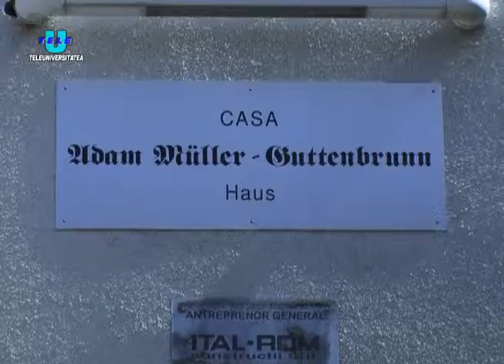TeleU: Fundația Româno-Germană - 20 de ani de la primul curs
20 de ani de la lansarea primului curs de calificare la Fundația Româno-Germană din Timișoara au fost sărbătoriți în sala de conferințe a Casei Adam Muller Gutenbrunn. Conducătorul fundației, domnul Nicolae Cernei a ținut un discurs atât în limba germană, cât și în limba română în care a vorbit despre rezultatele fundației dobândite în cei 21 de ani de activitate. La final, acesta a precizat că principalul scop al confeinței este în primul rând de a mulțumi tuturor celor care au ajutat la buna funcționare a fundației.
La finalul conferinței, toate persoanele invitate au degustat bunătățile pregătire în cinstea împlinirii a două decenii de la primul curs. Cu un pahar de șampanie în mână, așezați în fața tortului inscripționat cu logo-ul fundației cine a dorit a putut face poze cu toți invitații de seamă.